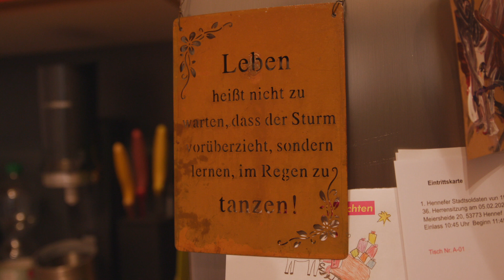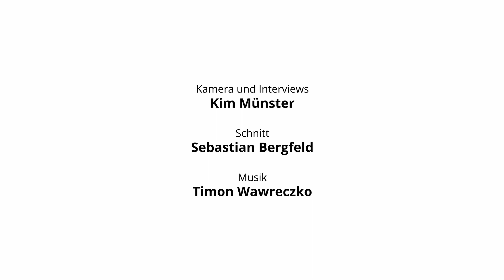MARIA. Endo und Ernährung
Ernährung hat in vielen Fällen Einfluss auf die Beschwerden, die die Endo-metriose verursacht. Maria (25) weiß dies, jedoch hat sie die Auseinander-setzung mit ihrer Ernährung aufgeschoben. Ohne sich zu stressen hat sie herausgefunden, wo ihre individuellen Unverträglichkeiten liegen. Ihr geht es seit der bewussten Ernährung viel besser. Gemeinsam mit ihrem Freund hat sie eine Strategie entwickelt, die sich gut in ihren Alltag integrieren lässt.

Endometriose ist eine chronische Erkrankung, bei der Gewebe, das dem der Gebärmutterschleimhaut ähnlich ist, außerhalb der Gebärmutter, im Bauchinnenraum und an anderen Organen wächst. Endometriose verursacht oftmals extrem starke Schmerzen, die nicht selten als „normale“ Perioden-schmerzen fehlgedeutet werden – von den Betroffenen selbst, aber auch von den Ärztinnen und Ärzten. Doch diese Schmerzen sind nicht normal.

„Ich dachte, starke Regelschmerzen sind normal. Es ging lange Jahre so, bis ich die Schmerzen nicht mehr ausgehalten habe. Nach vielen Arztbesu-chen kam die Diagnose: Endometriose.“, sagt Eline (17), eine der Mitwirkenden in der Filmreihe JUNG UND ENDO.

Weitere fünf junge Frauen sprechen in den Kurzfilmen über ihren Weg und ihren Alltag mit Endometriose, davon, mit welchen Herausforderungen sie in Schule, Arbeit oder Beziehungen konfrontiert sind. Sie zeigen auf, was sie tun, um ihr Leben trotz Endometriose aktiv zu gestalten und wie sie es ge-schafft haben, die Endometriose in ihr Leben zu integrieren oder aber auch nicht. Und auch für Eltern ist die Diagnose schwer und stellt das gesamte Familienleben auf den Kopf.

Die Filmreihe soll aufklären, informieren und Wege aufzeigen, die Endometriosebetroffene gehen können. Mehr Informationen zu Endometriose finden Sie auf unserer Webseite

Hier finden Sie auch die Kontaktdaten unserer Endometriose-Beratungsstelle, Adressen von Endometriosespezialistinnen und -spezialisten, Selbsthilfegruppen und vieles mehr.

Unsere Arbeit finanziert sich zu einem sehr großen Teil aus. Alle Möglichkeiten uns zu unterstützen finden Sie

Herzlichen Dank!